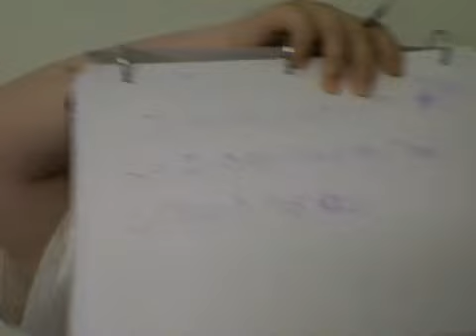Webcam video from July 30, 2014 3:00 PM (Rob Dyke's Contest)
This is a Video for Rob Dyke's contest. Thank you all for helping me out.